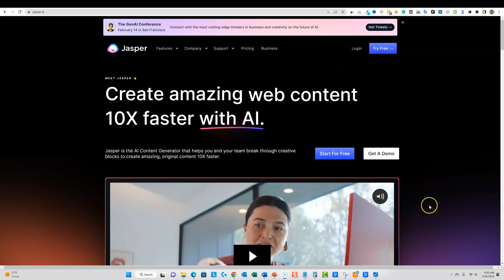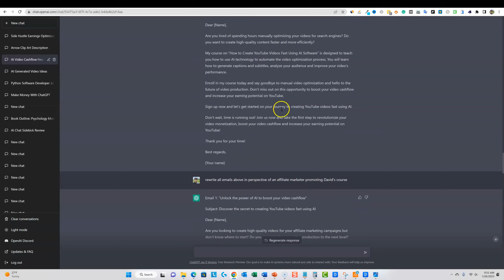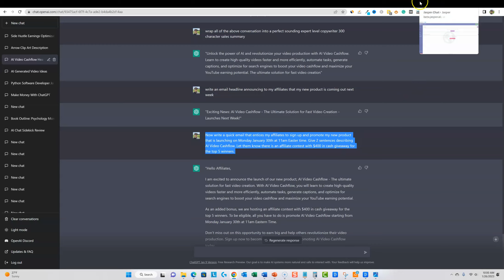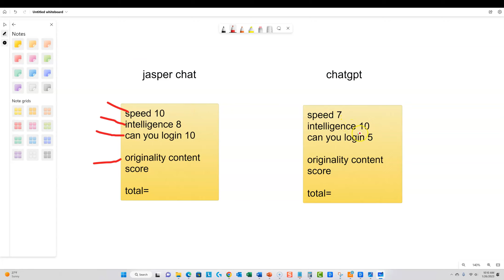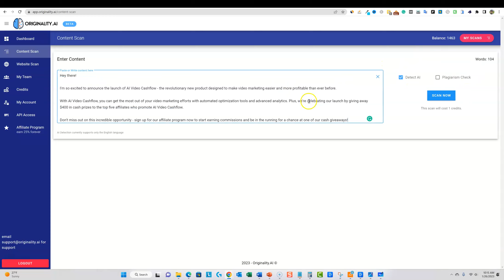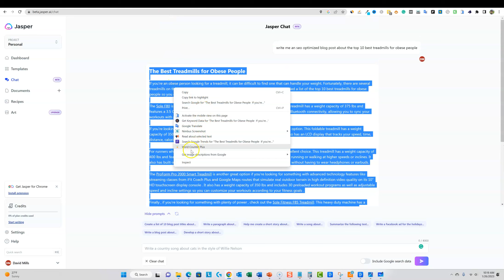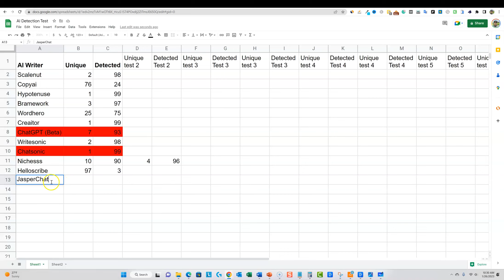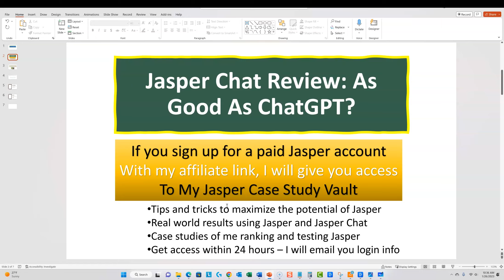Jasper Chat Review: As Good As ChatGPT?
If you want to get Jasper via my link, you will get free access to the private Jasper vault I am putting together. You will learn new ways to use Jasper, case studies, and tips and tricks inside the vault. You must purchase Jasper to get access.

*** I forgot to conclude my score at the end of the video, you can see my conclusion here: